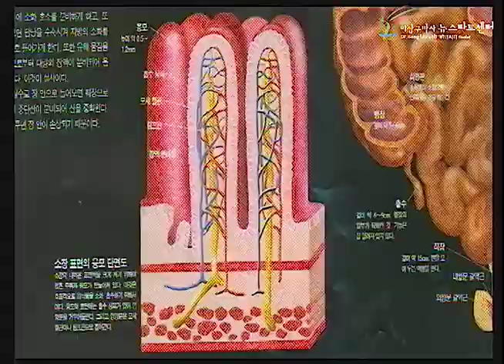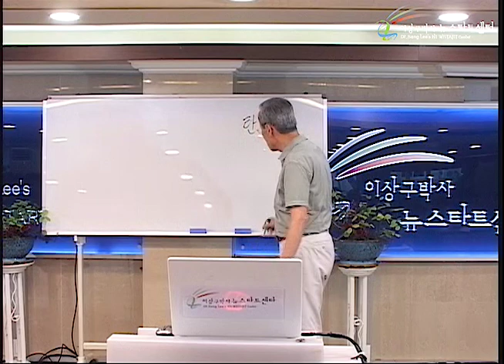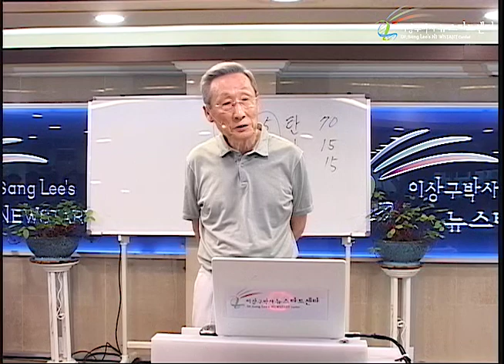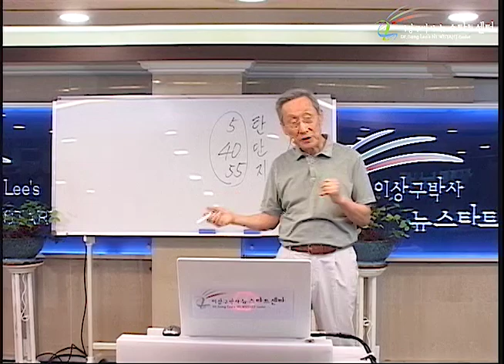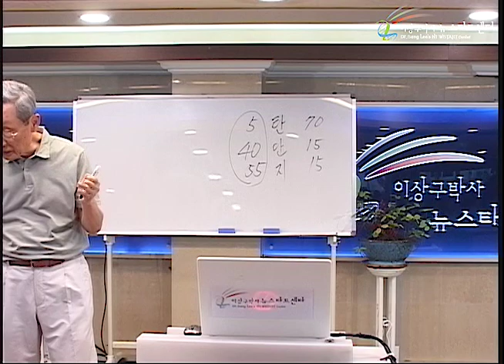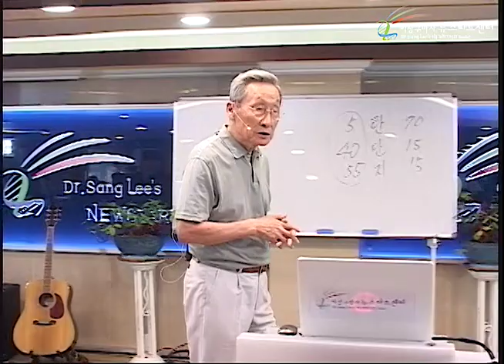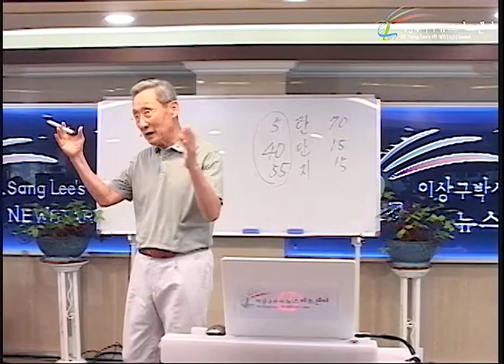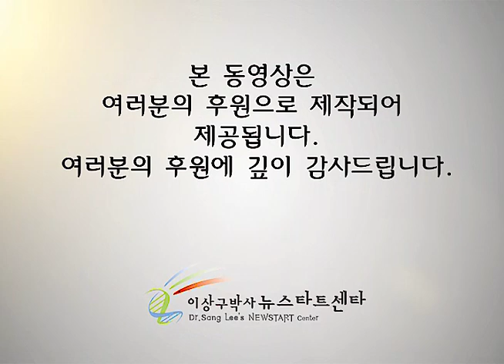R231 13 건강한 식생활 (2)